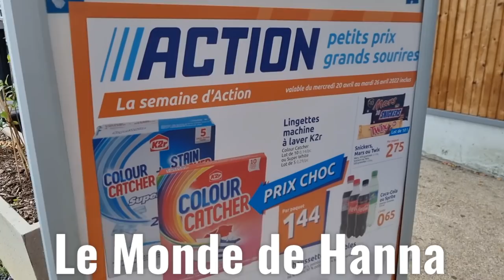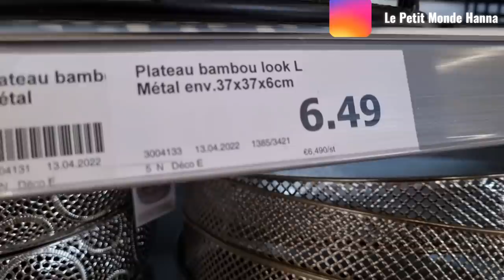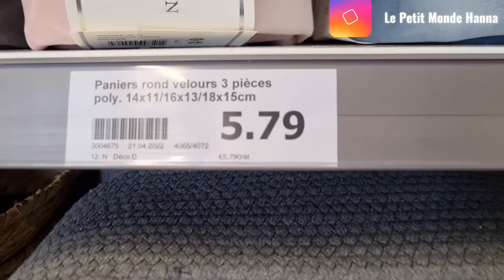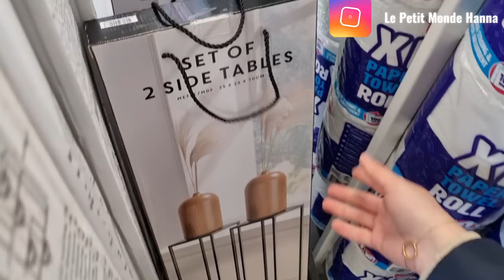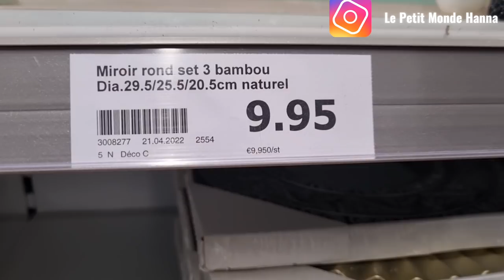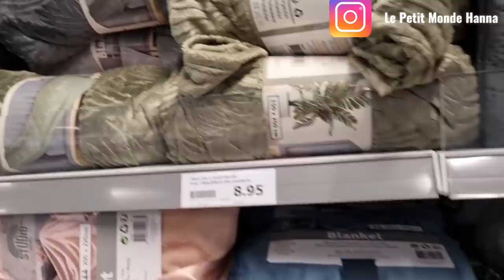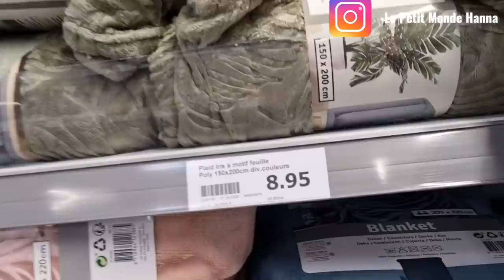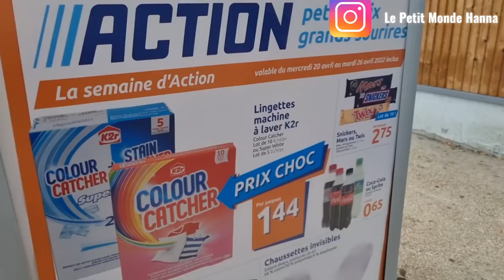ACTION ARRIVAGE 26-04 DÉCORATION INTÉRIEURE